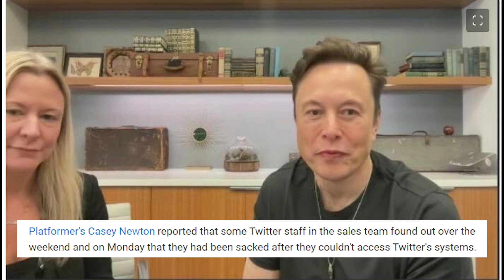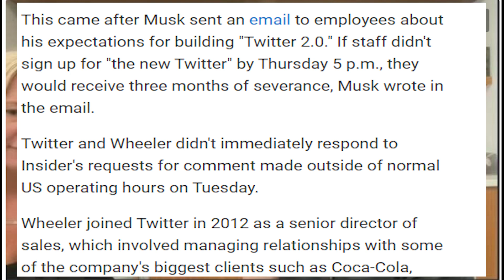UPDATE //Elon Musk fired Twitter's head of sales after she r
Elon Musk fired Twitter's head of sales after she refused to sack more employees. He had previously begged her not to resign.